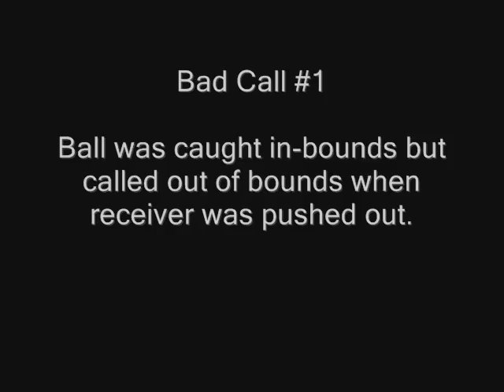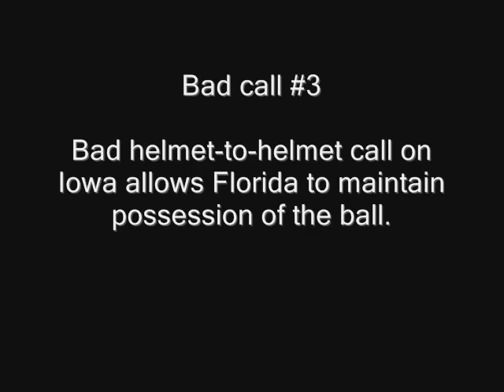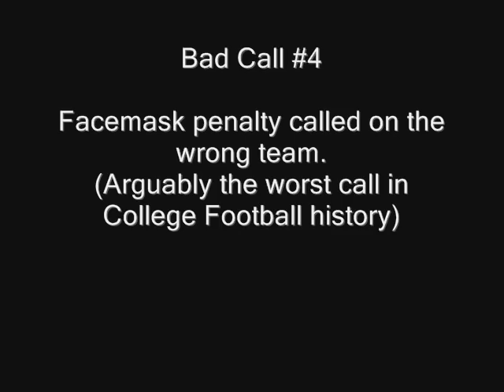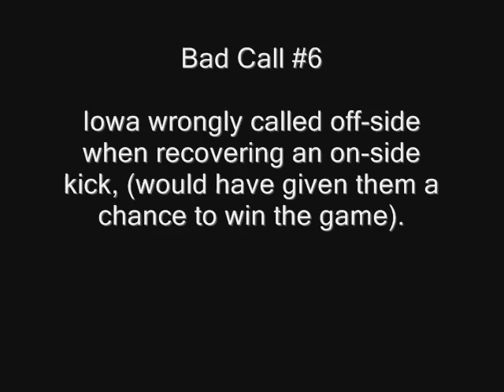Worst Officiating in College Football History.wmv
This video shows six terrible calls by the officials in one College Football Bowl game. All six calls favored the same team. This is arguably the most badly called game in college football history.